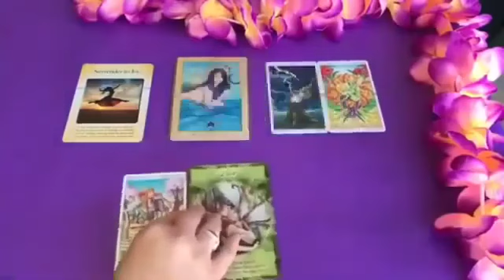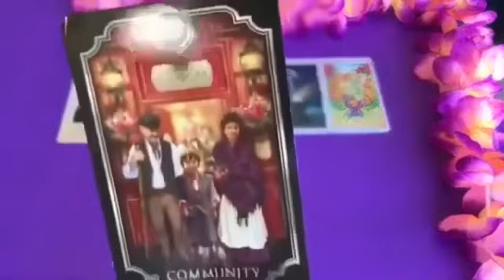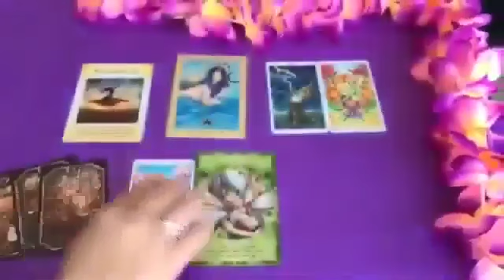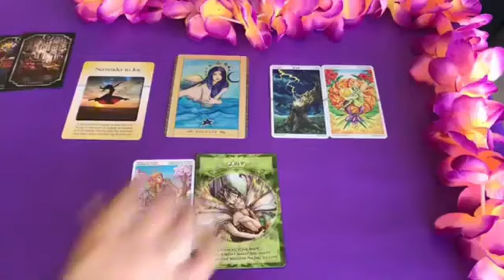Virgo ♍ 🤯 OMG!! What they JUST DISCOVERED ABOUT YOU has hit them like a BOLT OF LIGHTNING‼️🤯